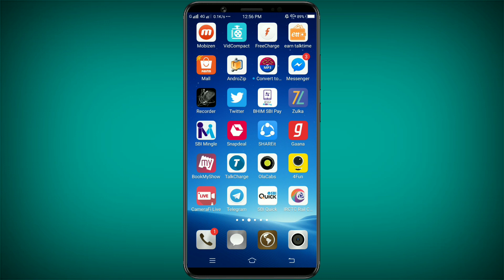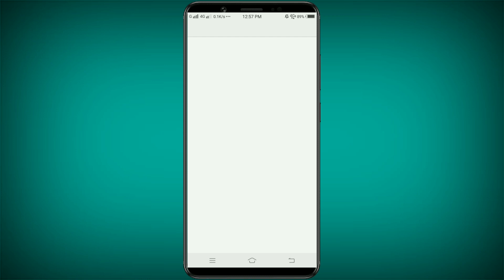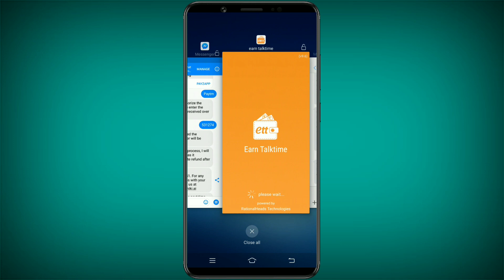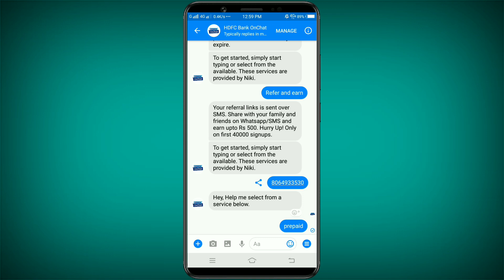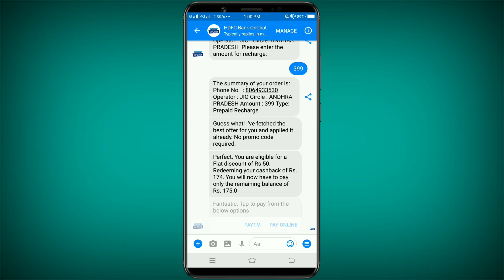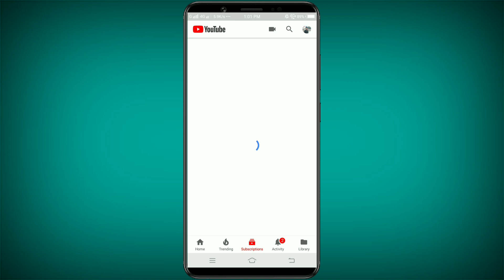get any Recharge just 161 rs on this web wonderful offer//👌 bast earning up to 500rs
Niki App

Watch hdfc on chat video

This are Genuine payment Apps

👍 Best app play game's app
0. kapow app

*Play Game's get sign up bonus
*Each friend get 10 rs
*Minimum withdrawal 50 rs

1.News dog app

√Earn unlimited money this app gives
√News app
√For Refer = 16 rs
√Each friend get 8 rs + 8rs
√Minimum withdrawal =200 Rs

2. Data genie

*It's give Genuine payment
*Install apps and earn money
*Each refer get 5rs

3. Data buddy

* It's Genuine payment
*Install apps get money
*Refer friends each = 10 rs

4 Bulbsmash cash

*Play Game's earn money
*Each Refer get = 11 rs

5 Whaff app

*Install apps get more money
*Refer friends get = 20 rs
*Minimum withdrawal 500 rs

[Download
put the invitation code : [ FU88130 ]
and get $0.300!!!

6.injoy app

*Get Genuine Payment
*Each friend get 5 rs
*Minimum withdrawal 100rs

Thankyou friends earn lot of money

Good luck.